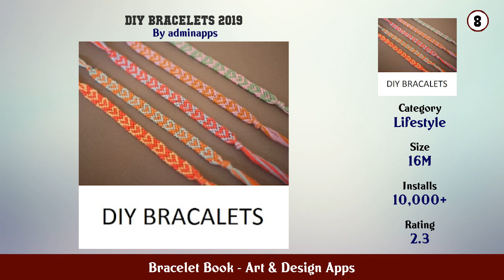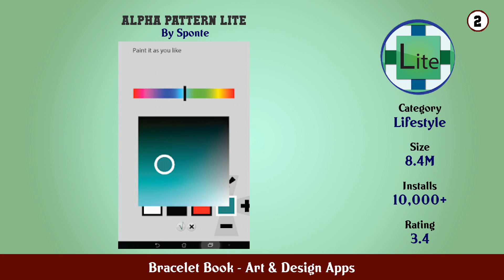Top 10 Bracelet Book Android Apps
In this video we have listed Top Bracelet Book Android Apps. This video is for information and reference purpose only.